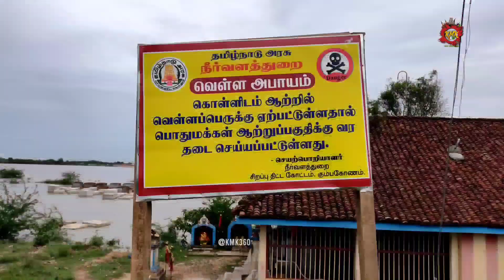காவிரியில் வெள்ளபெருக்கு புதிய அணைக்கு ஆபத்து ❗️